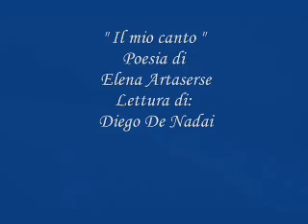Il mio canto, poesia di Elena Artaserse letta da Diego De Nadai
"Il mio canto" Poesia di Elena Artaserse, Lettura di Diego De Nadai